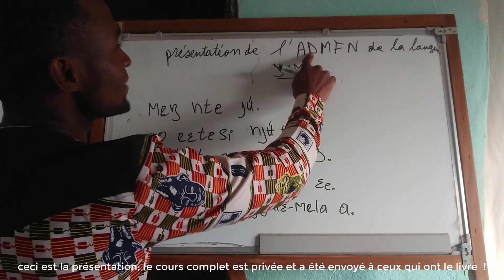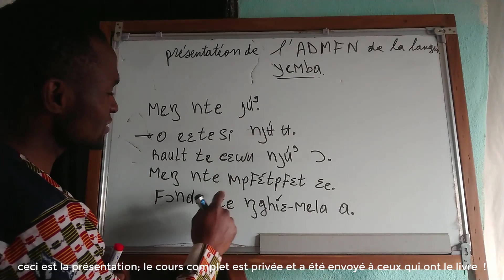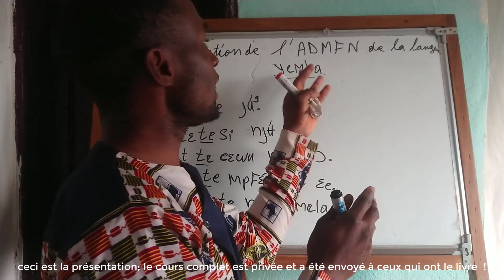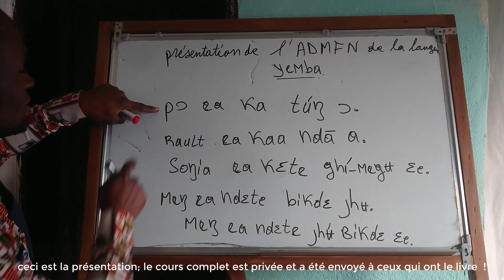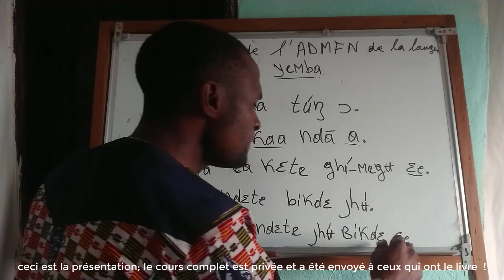Algorithme de détermination du marqueur de fin de négation dans la langue yemba